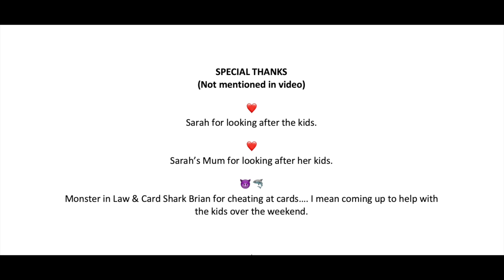🚨 POND FILTER CHANGE TO HOSPITAL 🚑 Bad event, super lucky & some seriously amazing people ❤️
Thank you to everyone involved on Friday. Simple little koi pond filter change results in ambulance being called and a trip to hospital to see the ANGELS/ HERO's THAT WORK IN THE NHS ❤️

Been super unlucky with issues this year but super lucky with people.
What a year its been and now I have the cheery on the cake 🎂

It literally is unbelievable TBH but it is what it is and I got through it.

I popped out to do drop the filter on the nexus and clean the tempest. I was almost done and boom bang Im on my bottom squealing like a little fat christmas pig.

The NHS staff are so under appreciated and literally could not have done more or been kinder. Amazing people who make lives better in more ways than one.

NHS, Nurses, Paramedics everyone Johnny loves YOU!

So lucky in a unlucky situation.